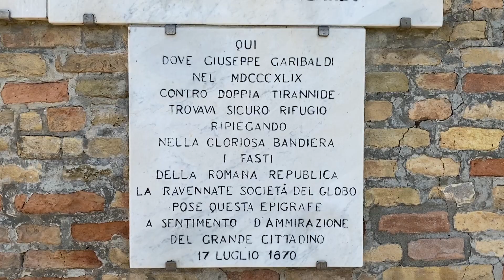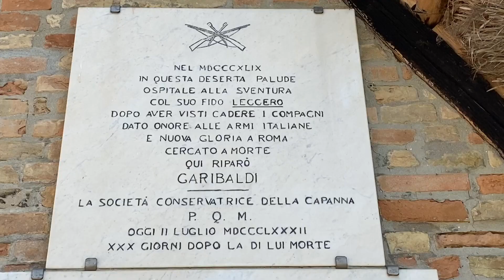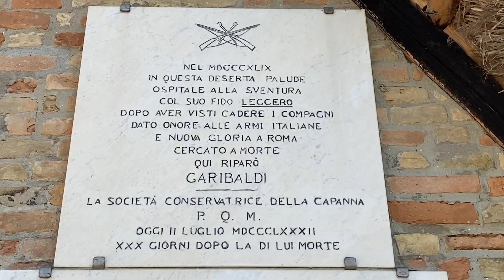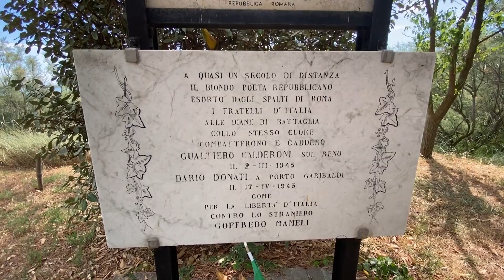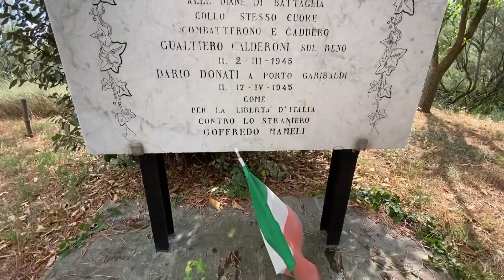Oggi passeggiata al Capanno Garibaldi.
Vi accompagno ad una visita degli esterni.